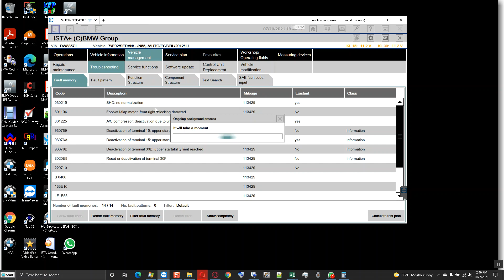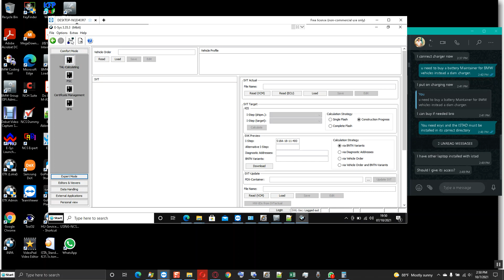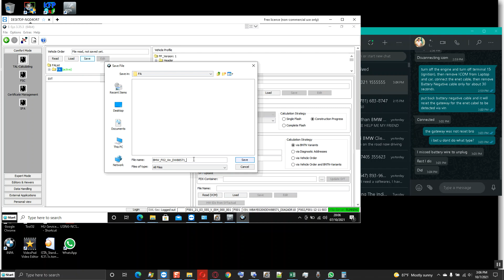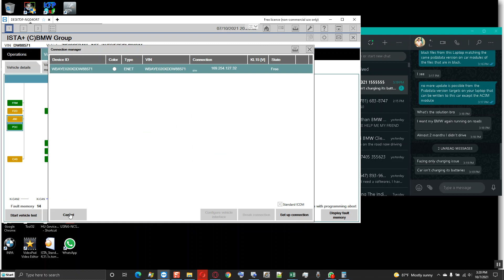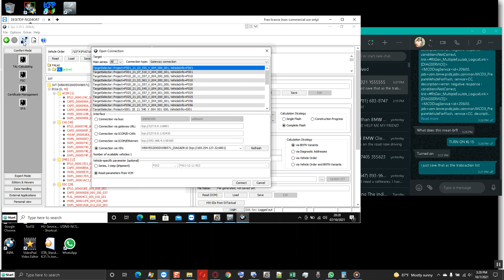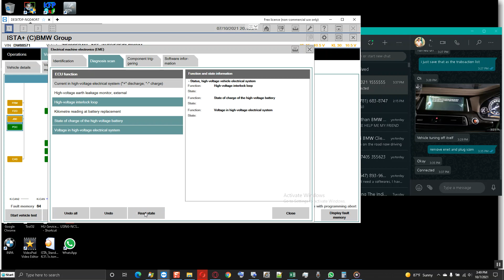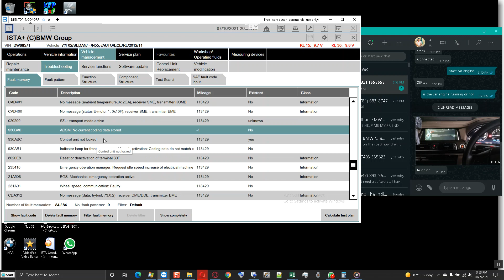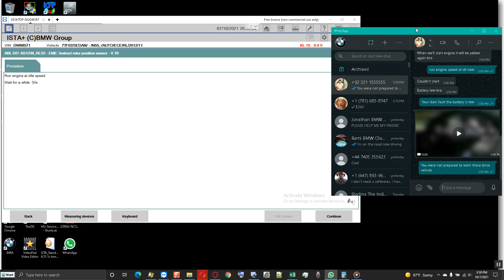BMW F02 EME & ACSM programming 2021-10-07 16:06:51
BMW F02 Electrical machine electronic (EME ) troubleshooting.